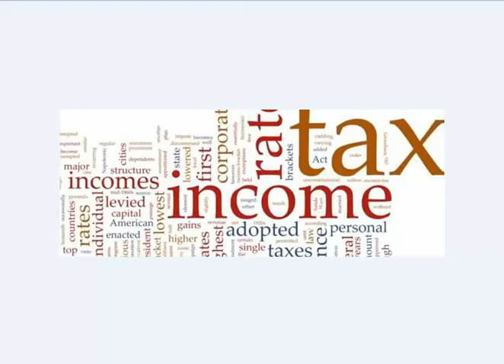Vaastu remedies - 22 Result of main door and remedies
अगर आपके माकन में पश्चिम दिशा में असुर  के पद में द्वार हे तो आपको क्या फल मिलेगा ये आप इस वीडियो में जान सकते हे. साथमे ही अगर ये पद में वास्तु दोष हे तो उसे दूर करने के क्या हे शास्त्रोक्त उपाय ये भी आप जान सकते हे. और ये उपाय करके आप इस द्वार के शुभ प्रभाव को पा सकते हे. धन्यवाद.